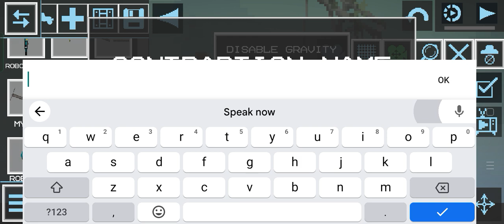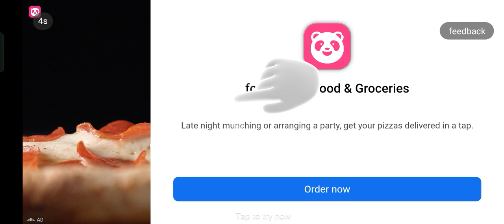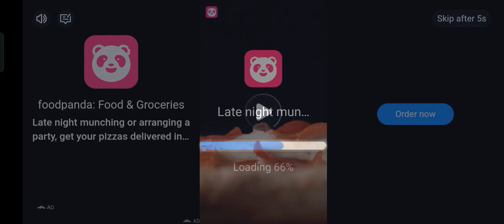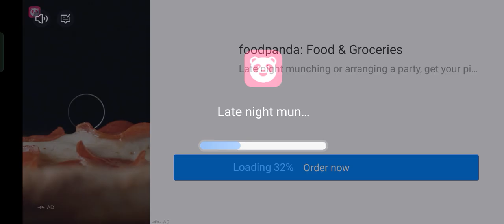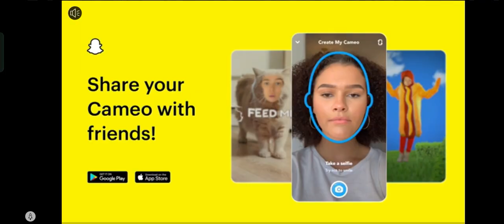Melon Playground (skibidi war) June 21, 2023